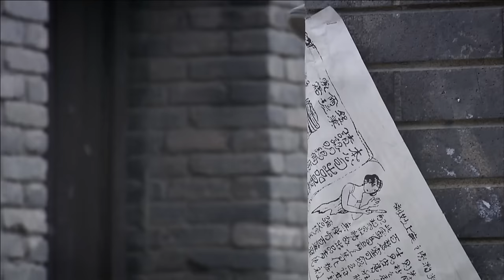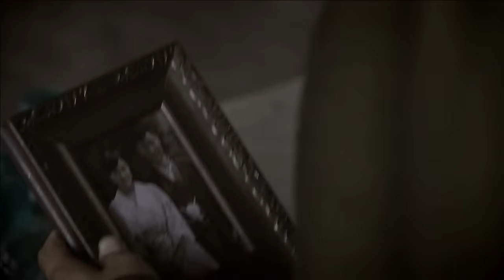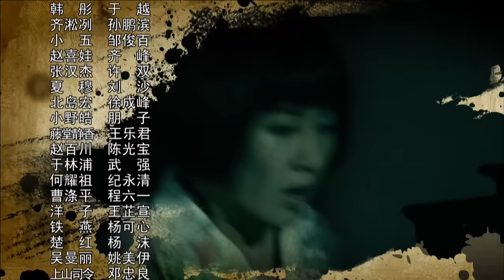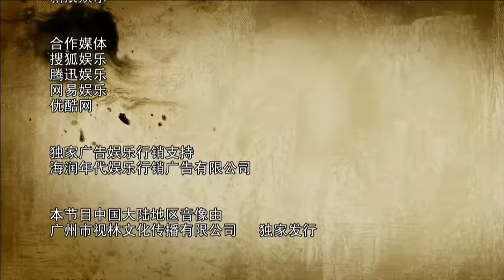【ENG SUB】尖刀战士01丨组织在留洋热血青年中精心挑选身怀绝技的杨烁、叶璇等抗日义士组成尖刀小组，深入敌后开展抗战特工行动！好看的战争剧